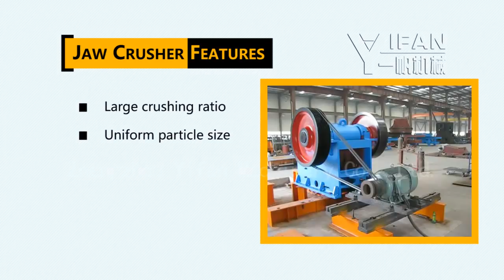PE jaw crusher equipment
PE/PEX series single toggle jaw crusher has the features of great crushing ratio and uniform product size. It can be used to crush materials with compressive resistance lower than 320 Mpa. PE series is used in primary crushing. PEX series is used in secondary crushing and fine crushing.